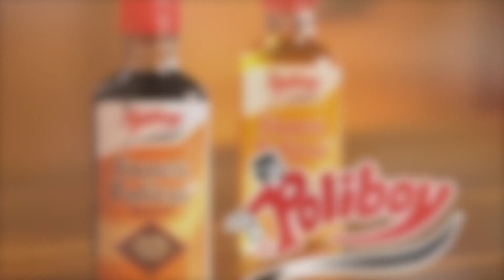👍 IHR HATTET RECHT!! Der DUAL 1237 Plattenspieler sieht PERFEKT aus...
Heute geht es los! Der Dual 1237 A bekommt sein neues Kleid. Und was soll ich sagen... Ihr hattet recht!

JETZT NEU!!! MEIN MERCHANDISING SHOP AUF SPREADSHIRT!!

VEVOR 6 Liter Ultraschall-Schallplattenwaschmaschine:

Tonarmwaage digital:

Ortofon Einstell-Schablone:

Azimuth Schablone:

Schallplatten Innenhüllen:

Knosti Disco Antistat 2 Plattenwaschmaschine:

Ziegenhaarbürste für Schallplatten:

Carbonbürste für Schallplatten:

Nadelreinigungsbürste Carbon:

Isopropanol 5 x 1 Liter inkl. Sprühflasche:

Demineralisiertes Wasser:

3er Set Sprühflasche mit Skala:

Poliboy Fixneu Holzpolitur (hell):

Lötzinn mit Flussmittel:

Holz-Reparatur Set:

Nevr Dull Polierwatte:

Cinch-Anschlussterminal Einbau:

Buch-Klemmlampe LED:
Inhalt:

00:00 Einleitung
00:57 Wie demontiert man ein TKS Tonsystem?
03:35 Wie nimmt man den Plattenteller ab?
06:41 Vorbereitung der Reinigung
11:33 Die Grundreinigung des Plattenspielers
13:07 Das "neue" Gehäuse
14:04 Die neuen Füsse für den Plattenspieler
16:53 Das Cinch-Anschluß Terminal
18:28 Die Risse im Holz werden geflickt
22:49 Die Grundreinigung des Gehäuses
24:43 Der Einbau des Plattenspielers
28:20 Der erste Probelauf des Dual CS 1237 A
30:33 Der "neue" Deckel
31:19 Impressionen vom Dual 1237 A im neuen Gehäuse
31:57 Abspann